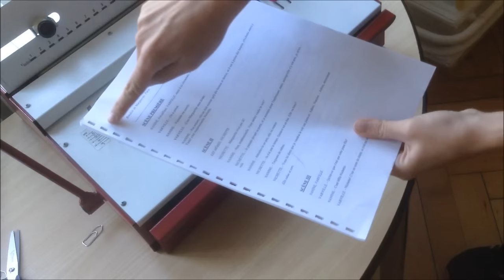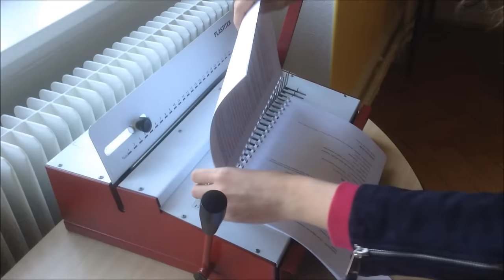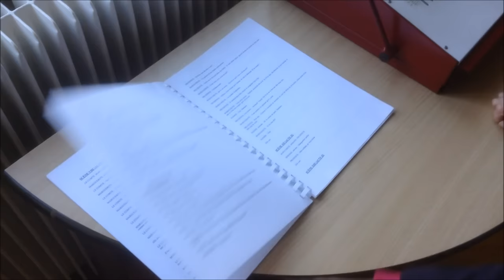Comment utiliser une relieuse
Bonjour à tous et bienvenue dans cette vidéo qui va vous montrer comment utiliser une relieuse. Ce projet a été réalisé par des étudiantes de l'ESPE de Colmar dans le cadre de notre formation Master MEEF 1er degré : concevoir, créer, réaliser en Cycle 3 (Sciences et technologie).

Musique utilisée :

Artiste : __url_artiste__